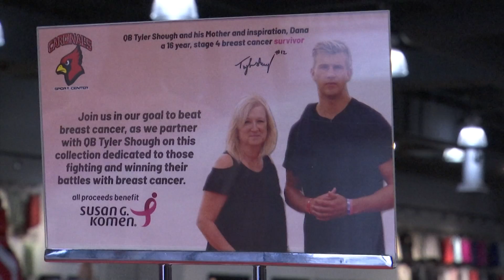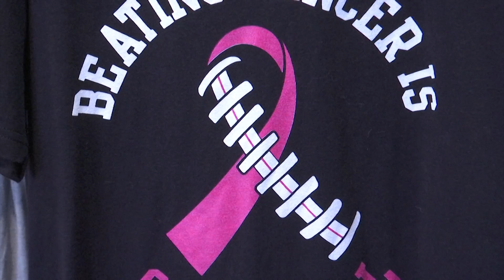Cardinal's partners with athlete Tyler Shough for Breast Cancer Awareness Month